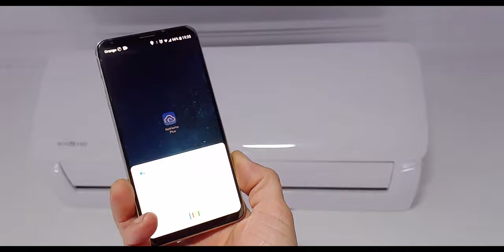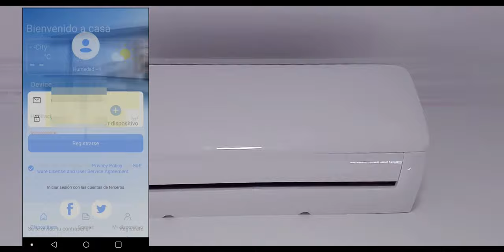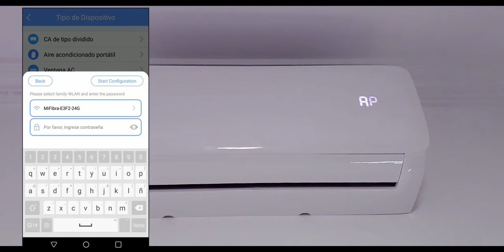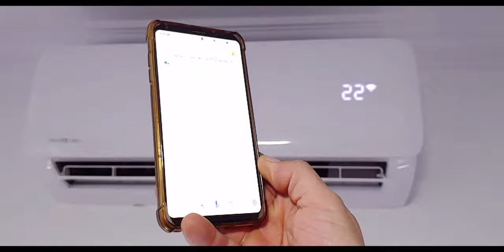Aire acondicionado, control con el móvil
Instalación módulo wifi en aire acondicionado mundoclima.

para máquinas obergozo: